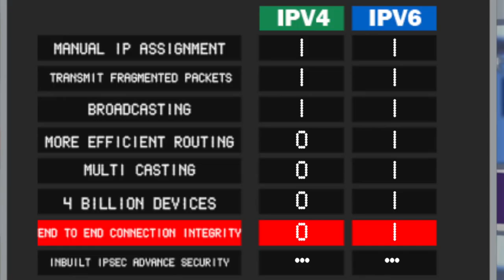IPv6 vs IPv4 Awareness Video - NIXI (English)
IPv6 Audio-visual awareness video.

National Internet Exchange of India.